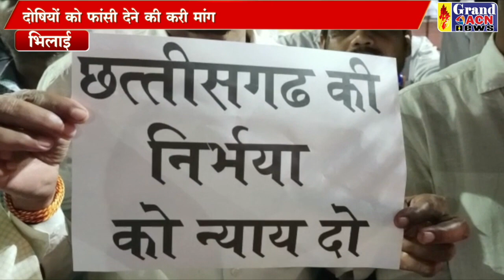निर्भया श्रद्धांजलि Santosh Sharma